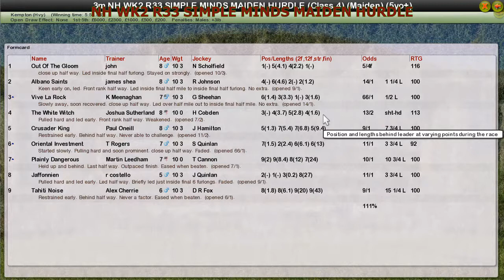NH WK2 R33 SIMPLE MINDS MAIDEN HURDLE